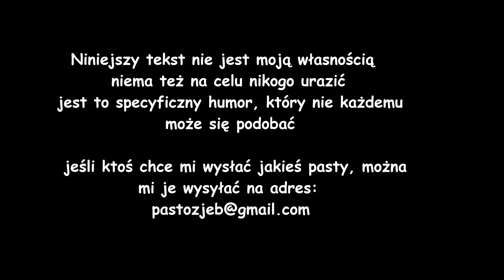Jak pokonałem babkę od francuskiego